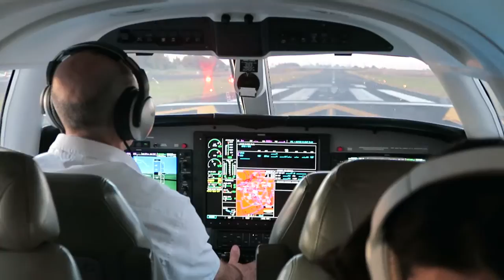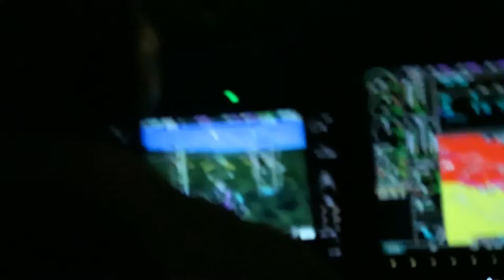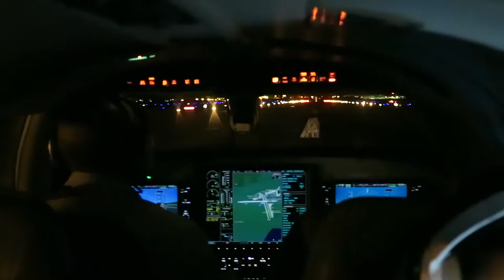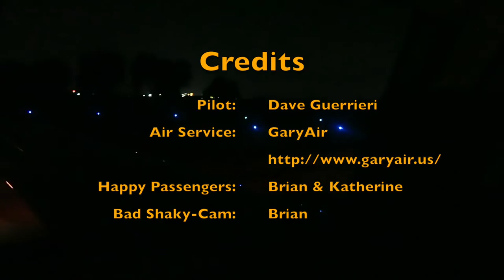2015 Palo Alto Airport (PAO) Takeoff and Landings in a Piper Matrix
Footage of takeoffs and landings on our flight on GaryAir from Palo Alto Airport (PAO) to Santa Barbara Airport on Saturday, 11/7/2015.  The airplane is a Piper Matrix, and our pilot is Dave Guerrieri (air service GaryAir